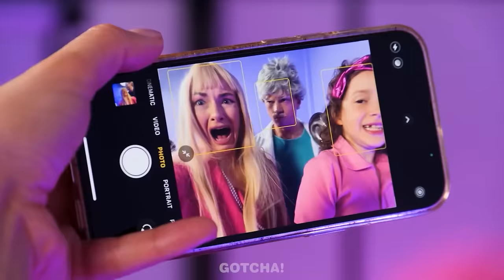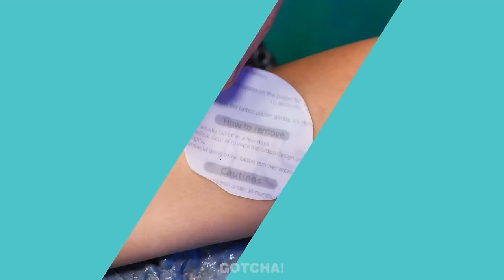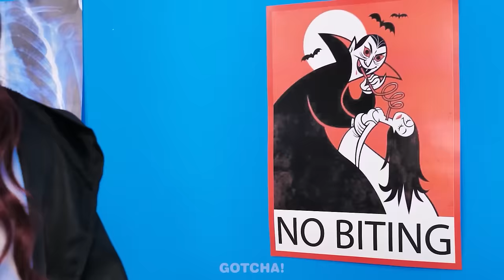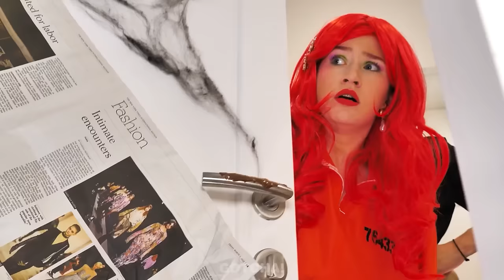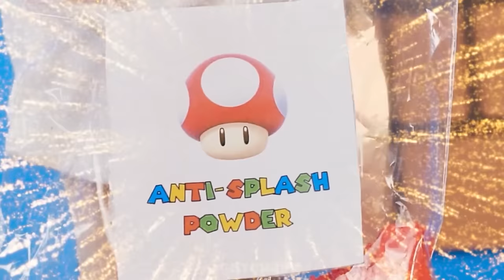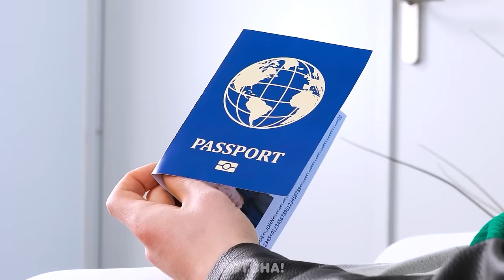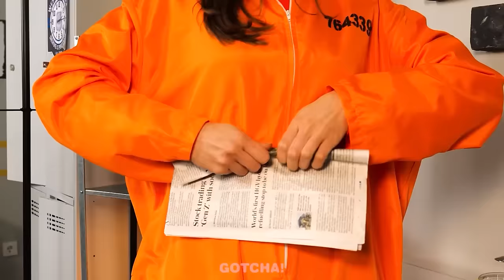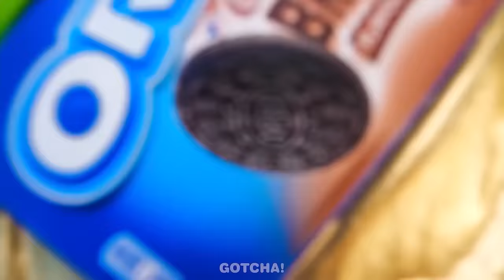Maman Barbie Riche VS Maman Sirène Pauvre | Astuces et Gadgets Créatifs Pour Les Parents par Gotcha!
Salut les Gotchers ! Oh non, les filles de Barbie et de la Petite Sirène ont besoin d’aide ! La riche Barbie sera-t-elle en mesure de gérer les difficultés à l’aide de gadgets créatifs pour parents malins, et la pauvre Petite Sirène à l’aide d’astuces incroyables pour les parents ? Ne manquez pas notre nouvelle vidéo afin de connaitre la réponse. Et restez à l'écoute pour plein d’autres situations drôles et astuces malines par Gotcha!

Si vous avez aimé cette vidéo, vous aimerez peut-être aussi "Mercredi Addams à l'hôpitall!Des trucs sympas et des situations drôles dans la vraie vie par Gotcha!"